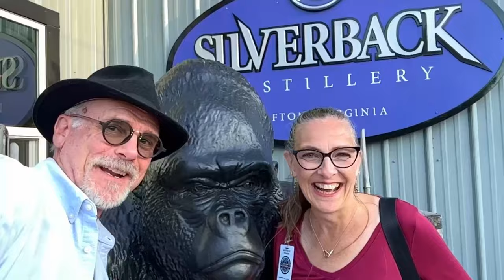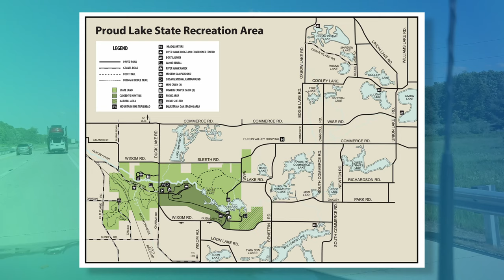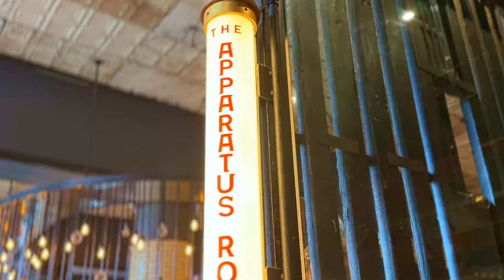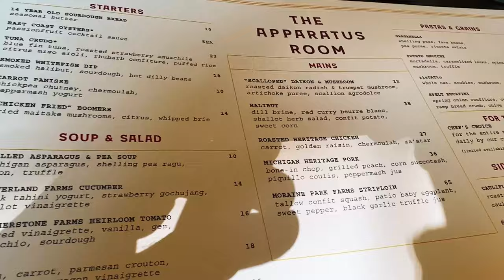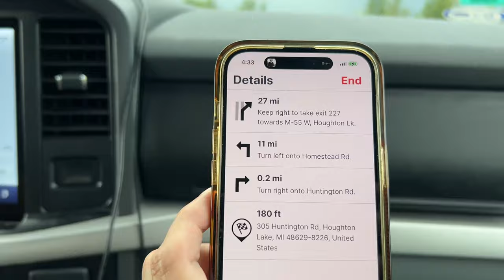SECRET Michigan Campground - Proud Lake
Join us as we spend July at one of Michigan's unknown State Parks, Proud Lake. We volunteered as Campground Hosts at Proud Lake and had many visitors.

🍇 SAVE 15% with our link! Harvest Hosts

There is NO additional cost to you when purchasing from our links & it helps cover some of our material and equipment costs to make these videos. We also may receive products or payment in exchange for content discussed in this video, however our opinions and feedback are based only on our experiences, regardless of any compensation.